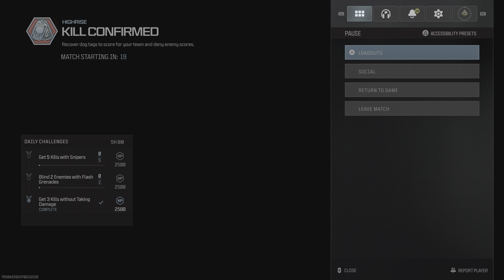Playing From Horrible To Okay - Call Of Duty MW3 KILL CONFIRMED